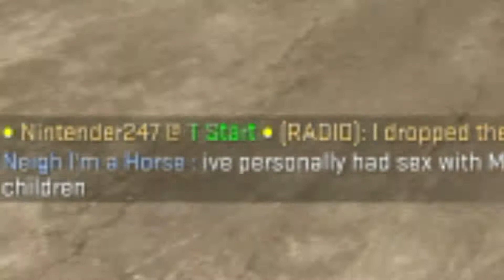Counter-Strike:Sortened Offensive-Nintender247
Yeah this is the best i can do,what ever atleast i uploaded something.

Wanna trade or play with me on Steam?

Blizzard.Net:Nintender247 #1895